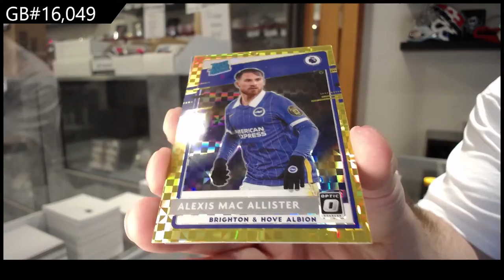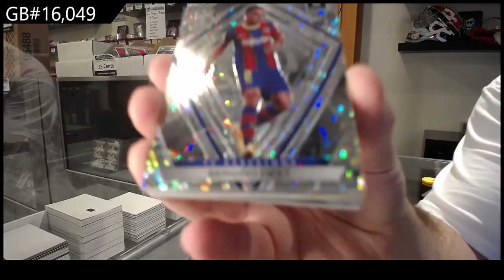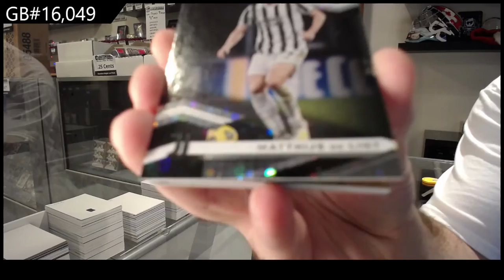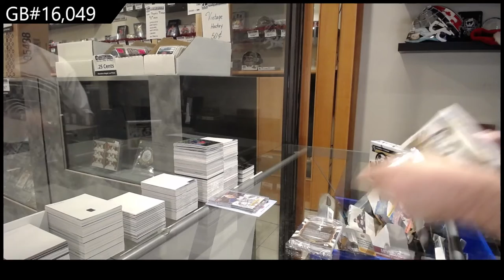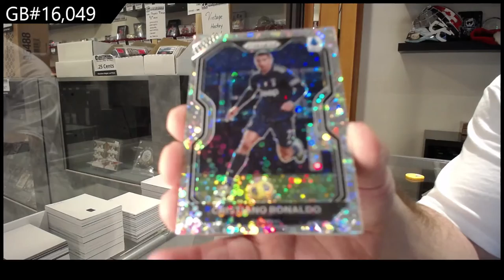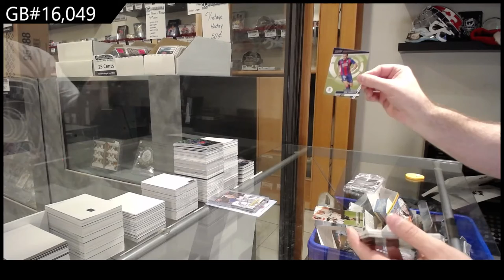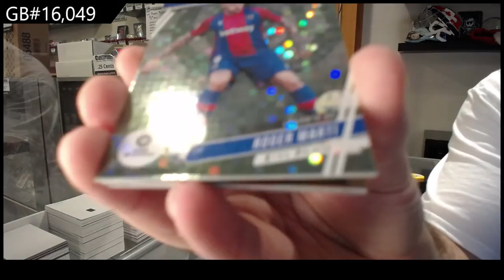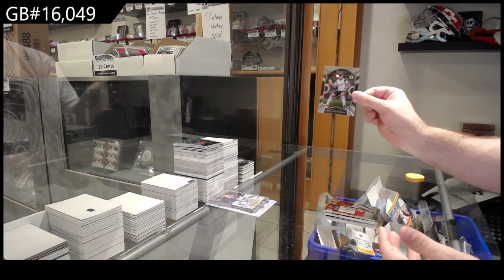20-21 Panini Chronicles Soccer H2 2 Box Break - C&C GB #16,049